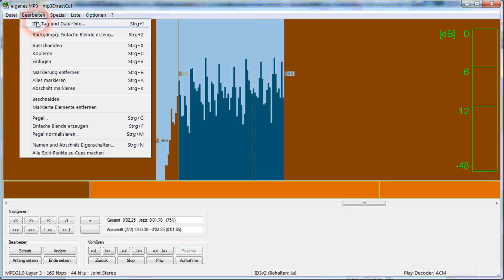Mit mp3DirectCut eine Blende erzeugen